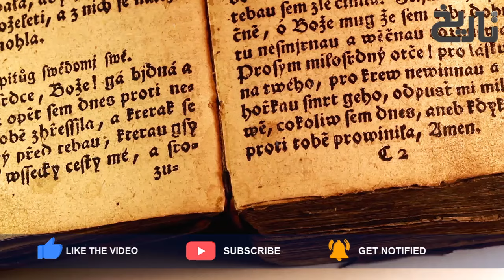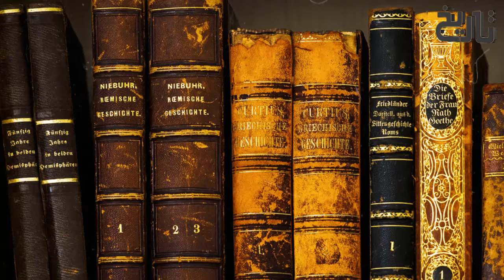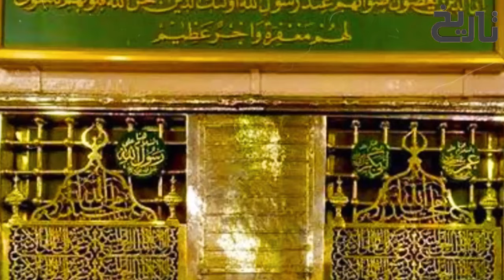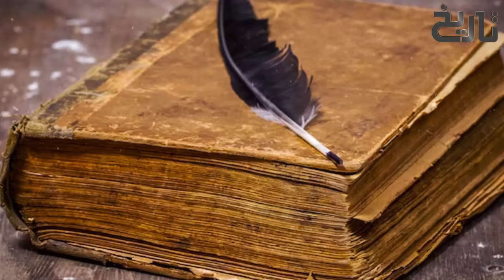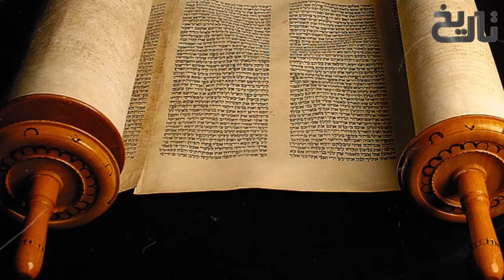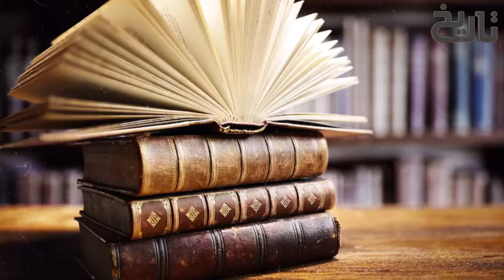Umer Ibn Al Khattab Ep37 | How Hazrat Abu Ubaidah bin Al-Jarrah Conquer Bayt Al-Maqqad | Jerusalem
The siege of Jerusalem (636–637) was part of the Muslim conquest of the Levant and the result of the military efforts of the Rashidun Caliphate against the Byzantine Empire in the year 636–637/38. It began when the Rashidun army, under the command of Abu Ubayda, besieged Jerusalem beginning in November 636. After six months, the Patriarch Sophronius agreed to surrender, on condition that he submit only to the Caliph. In 637 or 638, Caliph Umar (r. 634–644) traveled to Jerusalem in person to receive the submission of the city. The Patriarch thus surrendered to him.

The Muslim conquest of the city solidified Arab control over Palestine, which would not again be threatened until the First Crusade in 1099

Jerusalem was an important city of the Byzantine province of Palaestina Prima. Just 23 years prior to the Muslim conquest, in 614, it fell to an invading Sassanid army under Shahrbaraz during the last of the Byzantine–Sasanian Wars. The Persians looted the city, and are said to have massacred its 90,000 Christian inhabitants.[2] As part of the looting, the Church of the Holy Sepulchre was destroyed and the True Cross captured and taken to Ctesiphon as a battle-captured holy relic. The Cross was later returned to Jerusalem by Emperor Heraclius after his final victory against the Persians in 628. The Jews, who were persecuted in their Christian-controlled homeland, initially aided the Persian conquerors

After the death of the Islamic prophet Muhammad in 632, Muslim leadership passed to Caliph Abu Bakr (r. 632–634) following a series of campaigns known as the Ridda Wars. Once Abu Bakr's sovereignty over Arabia had been secured, he initiated a war of conquest in the east by invading Iraq, then a province of the Sassanid Persian Empire; while on the western front, his armies invaded the Byzantine Empire.

In 634, Abu Bakr died and was succeeded by Umar (r. 634–644), who continued his own war of conquest.[5] In May 636, Emperor Heraclius (r. 610–641) launched a major expedition to regain the lost territory, but his army was defeated decisively at the Battle of Yarmouk in August 636. Thereafter, Abu Ubayda, the Rashidun commander-in-chief of the Rashidun army in Syria, held a council of war in early October 636 to discuss future plans. Opinions of objectives varied between the coastal city of Caesarea and Jerusalem. Abu Ubayda could see the importance of both these cities, which had resisted all Muslim attempts at capture. Unable to decide on the matter, he wrote to Caliph Umar for instructions. In his reply, the caliph ordered them to capture the latter. Accordingly, Abu Ubayda marched towards Jerusalem from Jabiyah, with Khalid ibn al-Walid and his mobile guard leading the advance. The Muslims arrived at Jerusalem around early November, and the Byzantine garrison withdrew into the fortified city